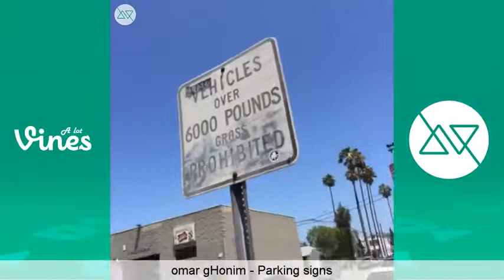The Best of August Vines 2015 (Part 1) Vine Compilation